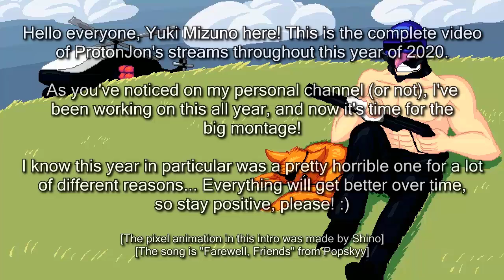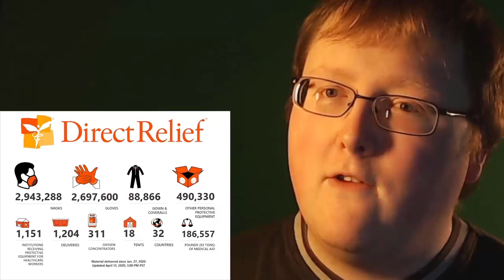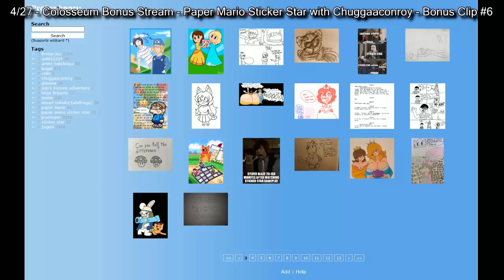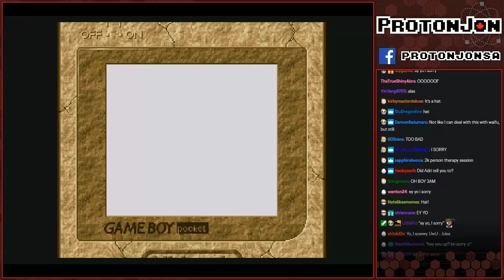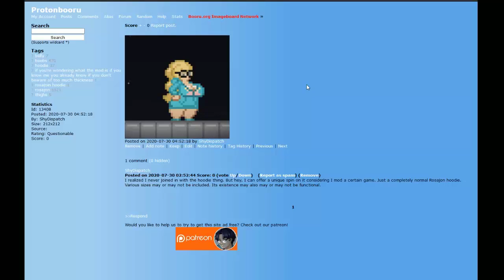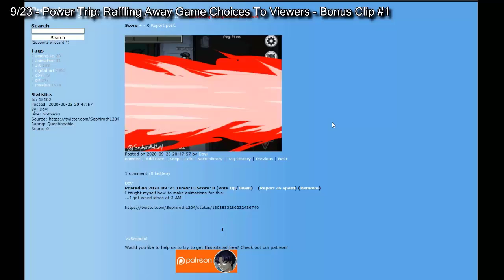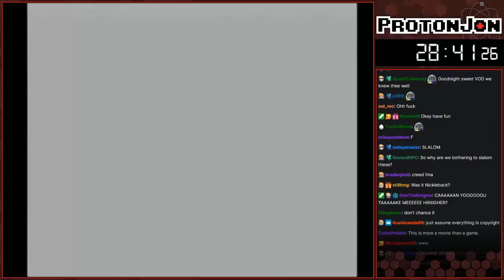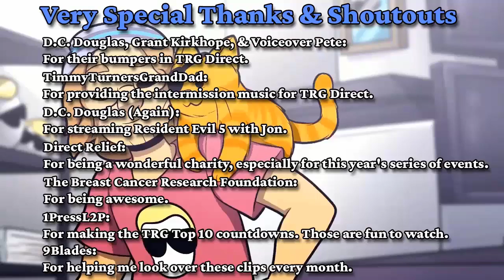ProtonJon - Twitch Clips for 2020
Please Note: To anyone watching the YouTube Premiere, this is a 7 hour long video, so… Be prepared to be here for a very, very long time. Grab a snack and drink.

This video is a combination of Part 1 and Part 2 of Jon’s Twitch Clips for 2020. Why? Because I hate myself and my internet hates me. This also includes clips from December that weren't in Part 2.

From ProtonJon...

0:00 - Intro
0:25 - January
13:22 - February
29:07 - March
52:04 - April
2:23:28 - May
3:17:49 - June
3:38:12 - July
4:03:45 - August
4:32:58 - September
5:07:29 - October
5:50:01 - November
6:26:19 - December
7:05:29 - Credits